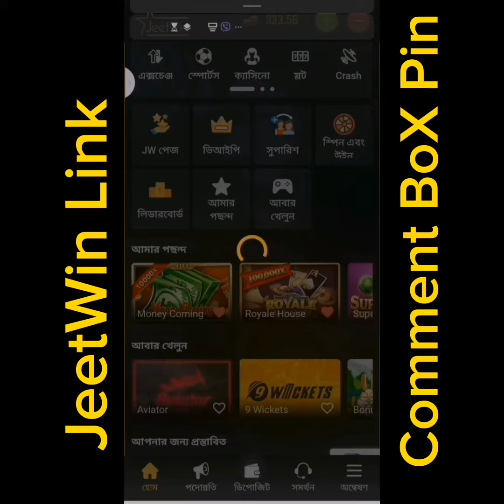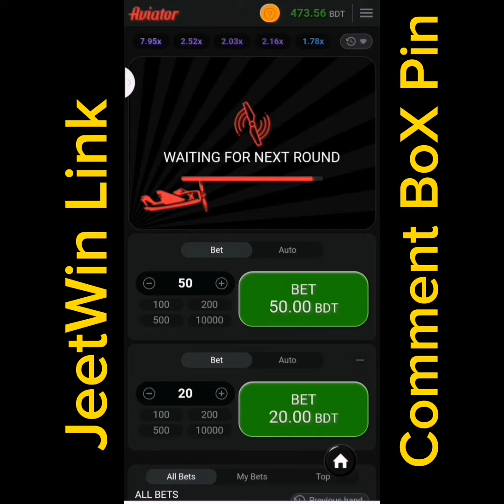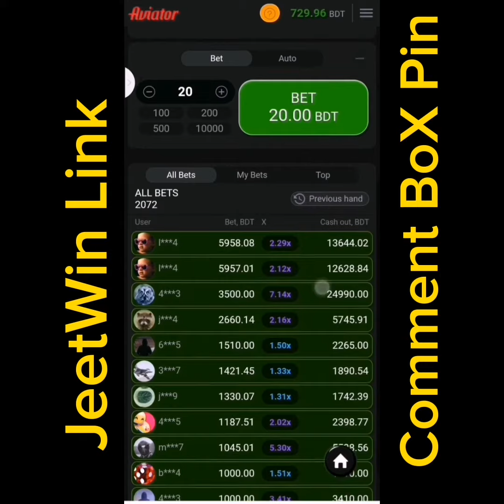aviator big win | aviator game big win bangladesh | aviator game jeetwin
JeetWin Link Comment Box Pin 📍

JeetWin এশিয়ার অন্যতম বিশ্বস্ত এবং শীর্ষস্থানীয় অনলাইন ক্যাসিনো এবং স্পোর্টস বেটিং প্ল্যাটফর্ম। JeetWin স্লট গেম, লাইভ ক্যাসিনো।